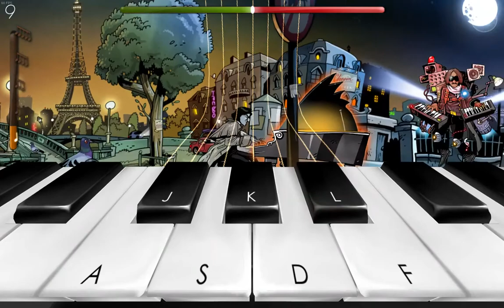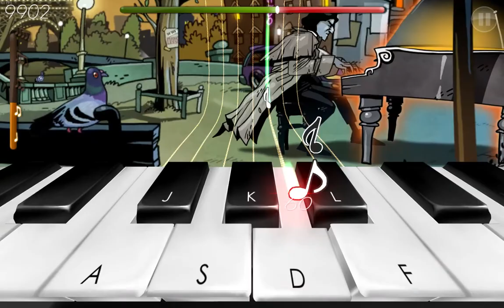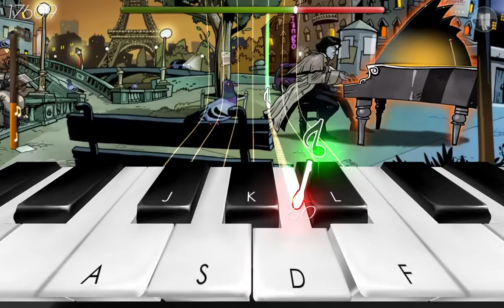Frederic: Resurrection of music gameplay ( Chopin difficulty ) 1#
Hemlo guys it's my first gameplay on youtube i hope you will enjoy it have fun! :)